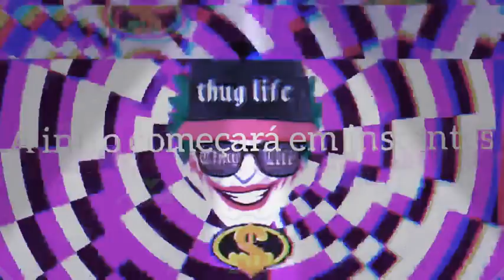música da minha intro blue da ba dee IRON MAN 3